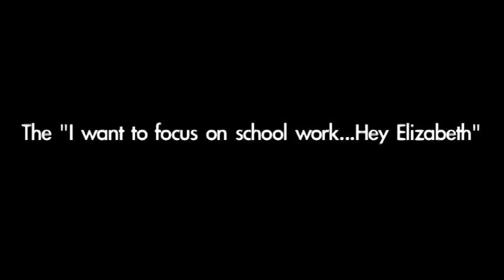Boys vs Girls (Fall Renaissance Rally 2009)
We'll make it simple for you, Boys vs Girls. The CHS ASB Renaissance Rally film for the Fall 2009 Rally. Bare with us, please, we filmed this in a matter of two one hour nights. Starring Gregg McMillon, Jennie Hersh, Kyle Brees, Brandon Wallace, Mandy David, Erica McKenna, Justin Heacock, Sarah Miller, & Chase Kantor.